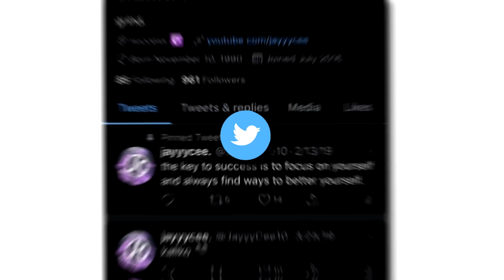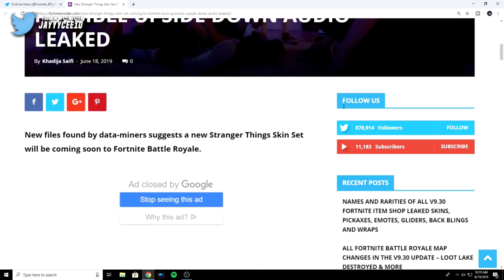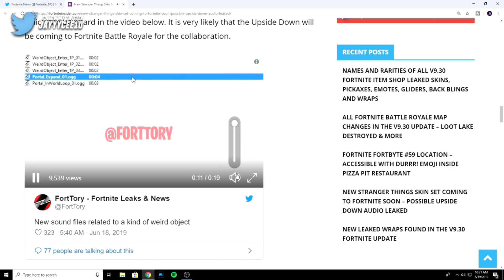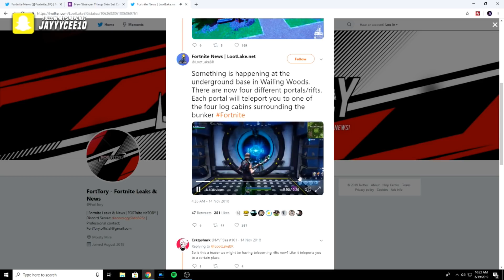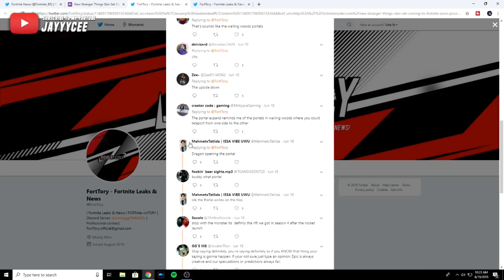FORTNITE X STRANGER THINGS CROSSOVER NETFLIX COLLAB NEW STRANGER THINGS SKINS COMING CONFIRMED LEAK!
Thanks for all the support you guys are giving me 2019 is going to be a great year! We just hit this 20K so much more to go!